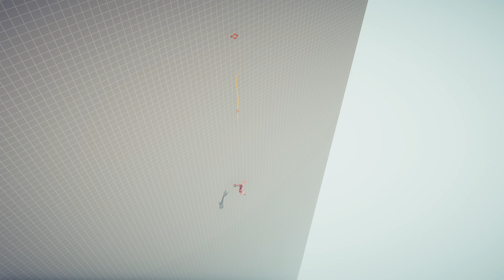MEDIEVAL TEAM vs ANCIENT TEAM - Totally Accurate Battle Simulator TABS